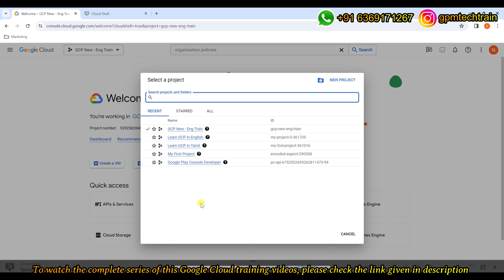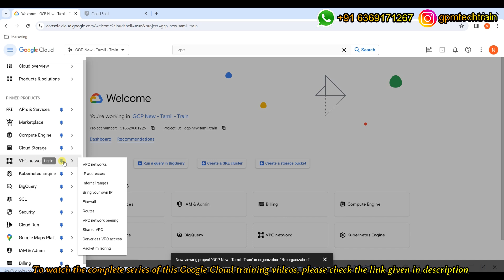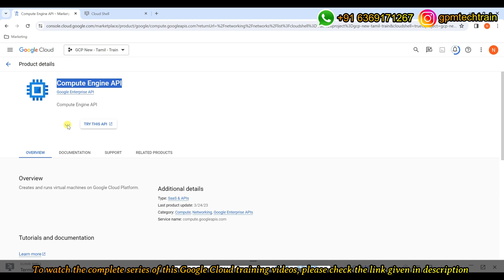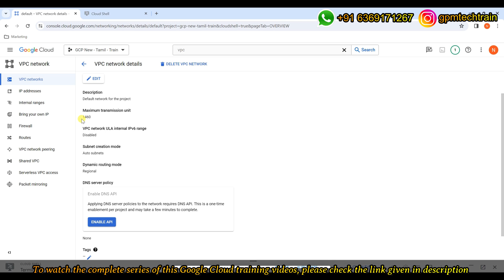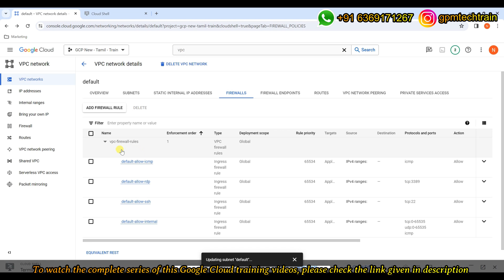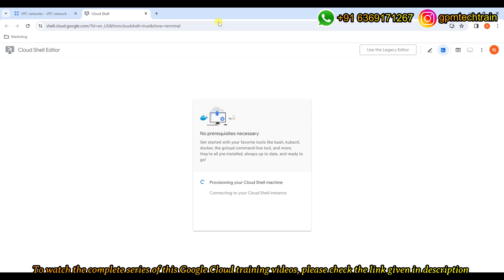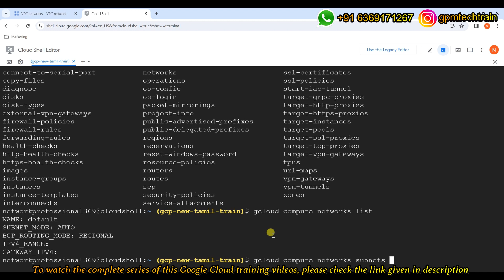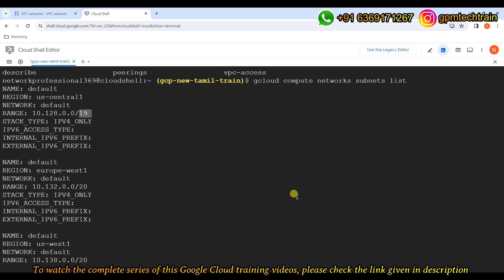Lecture 2 | Default VPC explained in Tamil | GCP Professional Cloud Network Engineer Training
Cloud computing is a latest and popular technology that helps to store and manage your data on the internet.

In this video you will learn about Default VPC in Tamil and it helps you to understand from exam's perspective